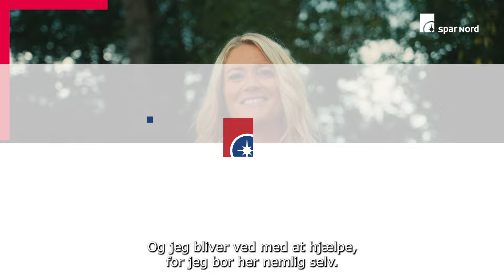HBB23 Terndrup privat